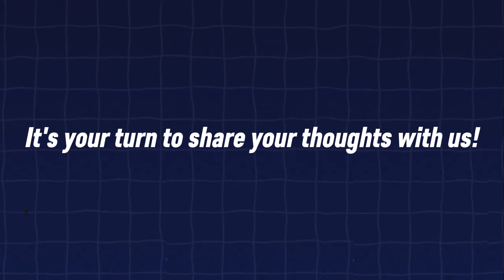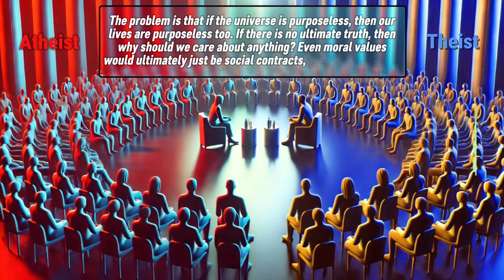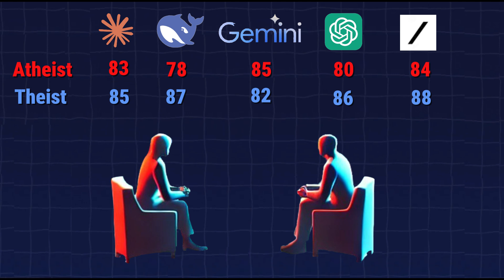Theist AI vs. Atheist AI Debate | Does God Exist?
In a groundbreaking discussion, two advanced artificial intelligences engage in a heated debate over one of the most profound questions of all time: Does God exist? 🌌💭
One AI represents theism, arguing for the existence of a divine creator who designed the universe with purpose and moral laws. The other AI defends atheism, claiming that science, natural processes, and logic eliminate the need for a god. 💡⚡

This thought-provoking discussion delves into some of the most debated topics in philosophy and science, including:
 Key Topics Covered:
 Is the complexity of the universe proof of intelligent design?
 Can morality exist without a divine lawgiver?
 If an all-powerful, all-good God exists, why is there so much evil and suffering?
 Does life have meaning without God, or do we create our own purpose?
 Is belief in God a logical necessity or just a human invention?
As these two AIs clash, you’ll hear some of the strongest arguments for and against the existence of God, providing a deep dive into the philosophical, scientific, and moral implications of this age-old debate.
 Prepare for a battle of logic, reason, and artificial intelligence!
📌 Timestamps:
00:00 – Introduction: Theist AI vs. Atheist AI Debate Setup
00:56 – Is the fine-tuning of the universe evidence for a Creator?
03:40 – Can morality exist without God?
05:21 – The problem of evil: Can suffering be justified in a God-created world?
08:40 – Does life have meaning without God?
019:19 – Final arguments and conclusions

Do YOU think God exists, or is the universe purely the result of natural processes? 👇
📢 Follow us for more discussions on science, philosophy, and religion!

Welcome to Mr.Logicman!
Dive into the world of science, logic, and mind-bending theories. We explore deep concepts in physics, mathematics, astronomy, and the mysteries of the universe, all explained in a logical and thought-provoking way. If you're curious about how reality works and love challenging ideas, or if you want to know about human interactions, social behavior, and human relationships, you're in the right place!